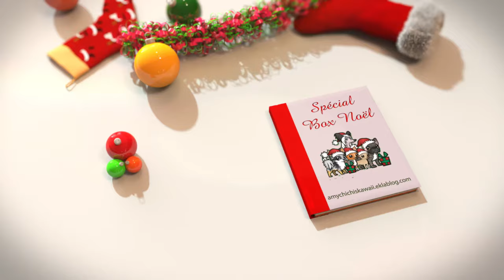🦊 VLOG | 1ère visite Jalia #12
1ère visite à la petite Jalia chez son éleveuse
Une surprise de Noël/Anniversaire pour ma Belle Soeur
Mais pas un cadeau non réfléchit bien entendu ^^

Musique

* 7th Floor Tango
* Jingle Bells
* Stomp It Away
* Succotash
* Sunflower